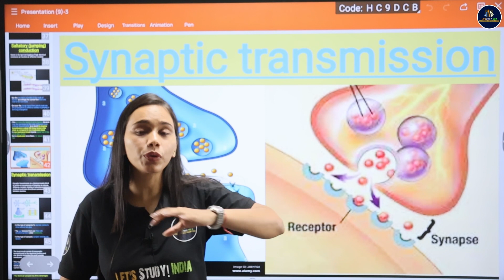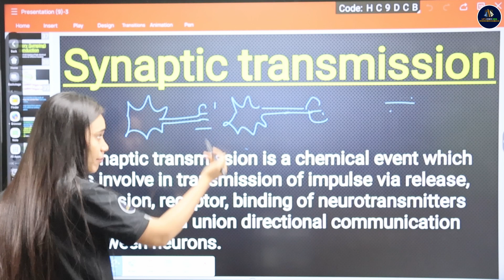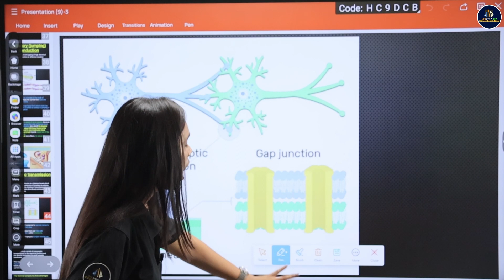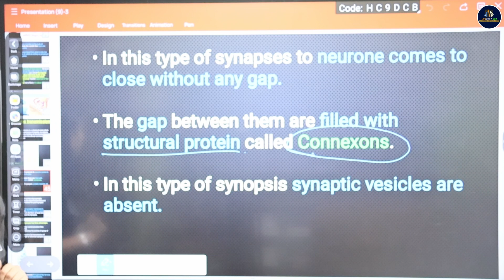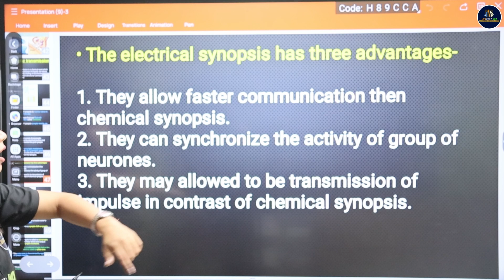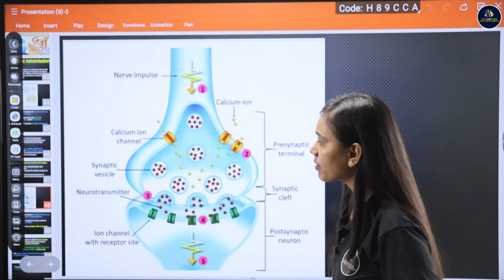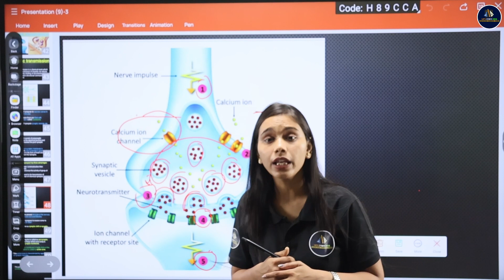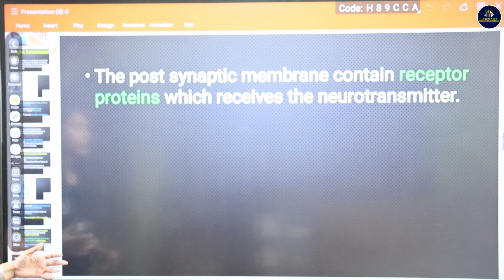Synaptic Transmission | B.Sc. Zoology 2nd Semester | Nayanima Ma'am